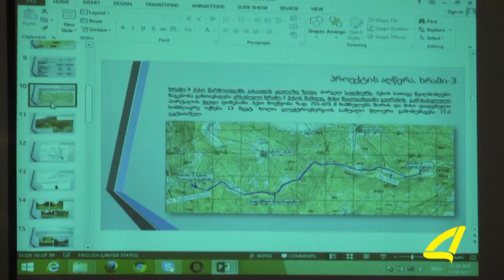აზერბაიჯანულ ენოვანი ქრონიკა 09- 11- 2017